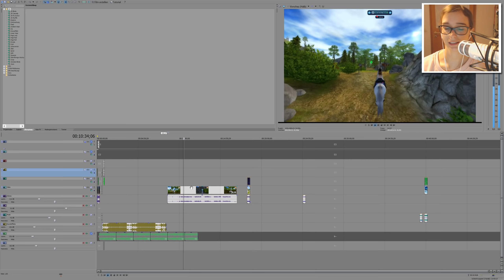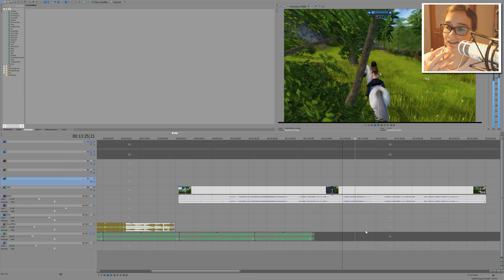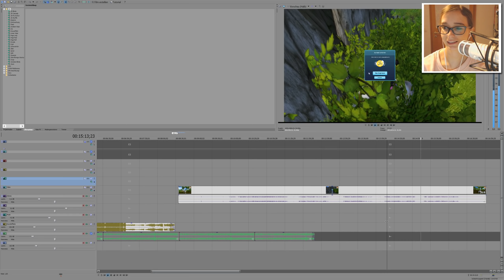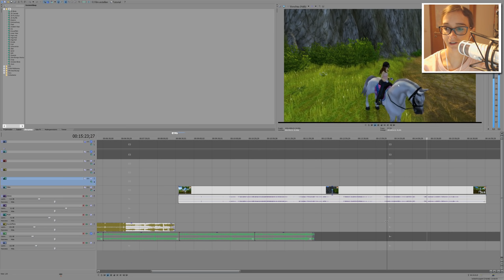Star Stable [SSO]: Kaddi's Blind Challenge - Die Bobcat Geländestrecke #03 [DEUTSCH]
♥ Dina Sunfield ♥

4 Festplatten:
1x SSD von Samsung 256GB für Windows
1x SSD von Samsung 500GB für 4k Aufnahmen
1x HDD 3TB
1x HDD 1TB nur für Aufnahmen

Mein Zubehör:
Monitor: Acer Predator XB1 32"
2ter Monitor: Acer GD245HQ 23"